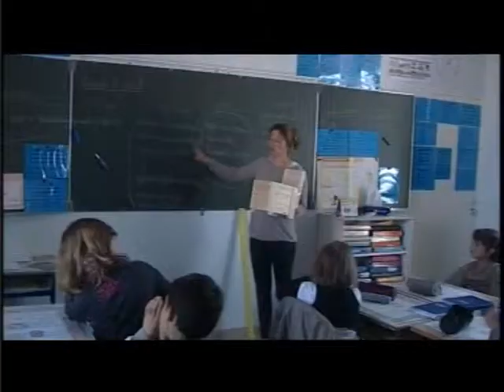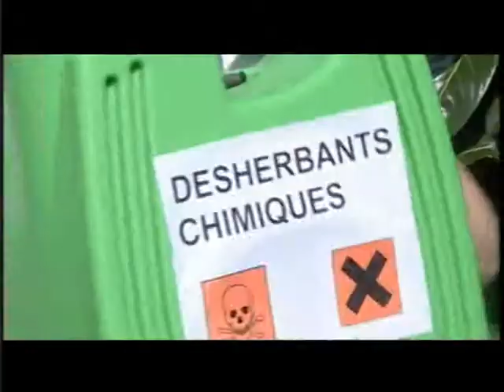Trivalis Web TV Prévention 3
Les Web TV prévention de Trivalis présentent les actions menées en Vendée  et donnent des conseils pratiques pour réduire vos déchets à la maison.